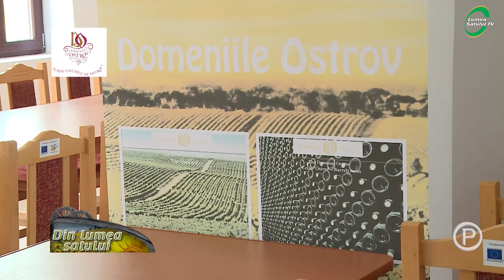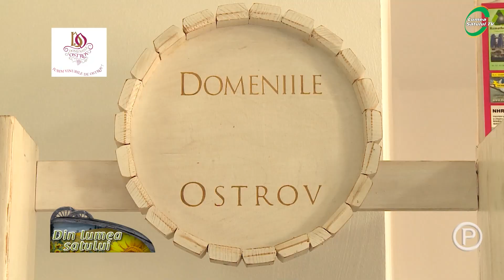Domeniile Ostrov, alegerea perfectă și pentru evenimente speciale